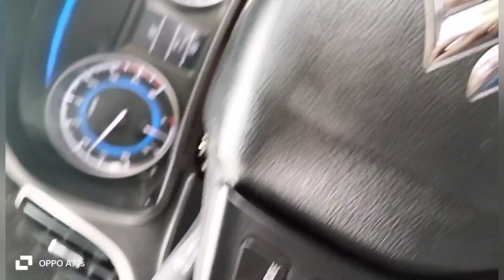FINAL EXAM MY SON BEGAIN